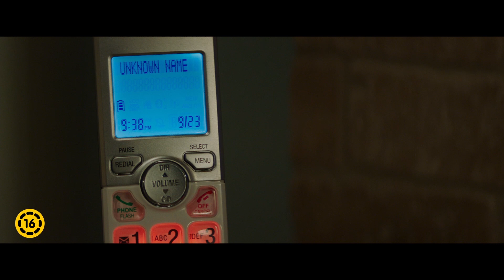Sikoly (Scream) - szinkronizált előzetes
Huszonöt évvel azután, hogy Woodsboro csendes kisvárosát brutális gyilkosságsorozat rázta meg, egy új gyilkos ölti magára a maszkot, hogy egy csapat tinédzsert kiszemelve felszínre hozza a település véráztatta múltjának titkait.

Szereplők: Neve Campbell, Courteney Cox, David Arquette, Melissa Barrera, Kyle Gallner, Mason Gooding, Mikey Madison, Dylan Minnette, Jenna Ortega, Jack Quaid, Marley Shelton, Sonia Ammar, Jasmin Savoy Brown
Rendező: Matt Bettinelli-Olpin, Tyler Gillett

Tervezett hazai bemutató: 2022. január 13.